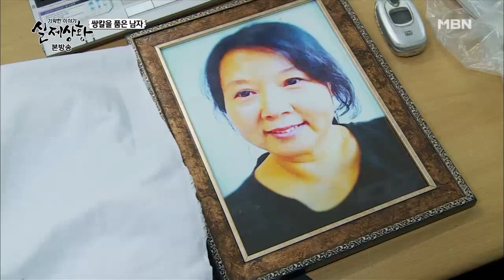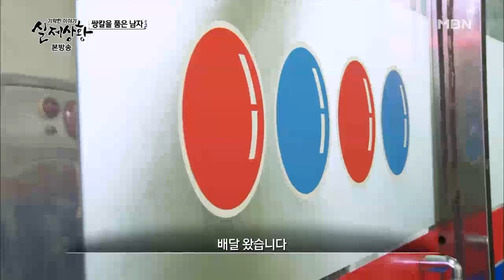[실제상황] 아들을 죽이려 하는 아버지의 비밀! [full영상]